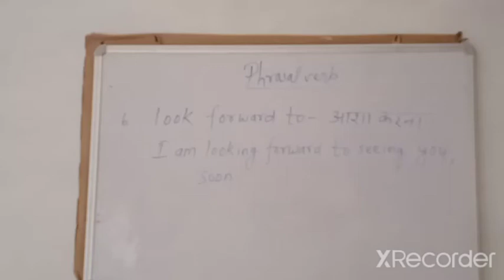Phrasal verb-Look forward to